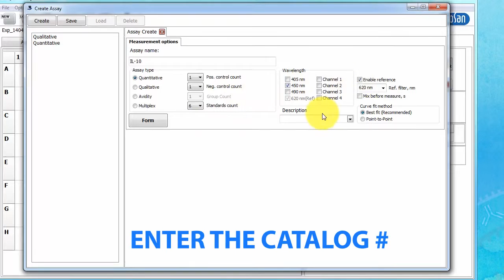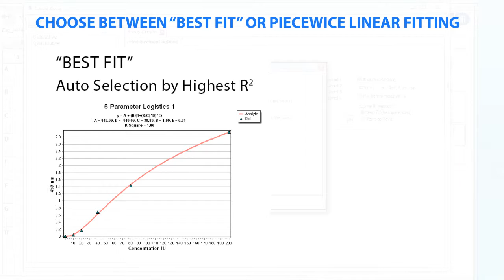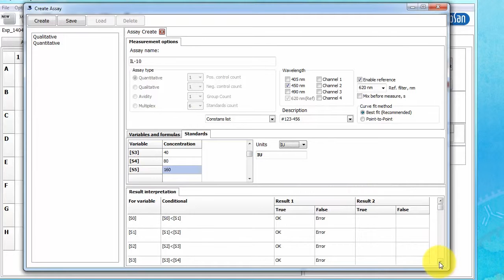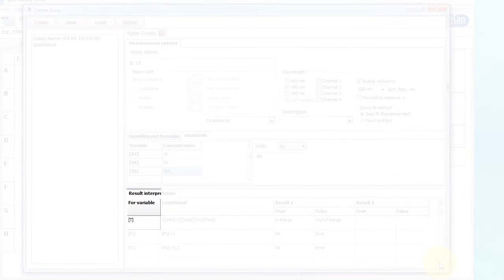QuantAssay: creating a quantitative test